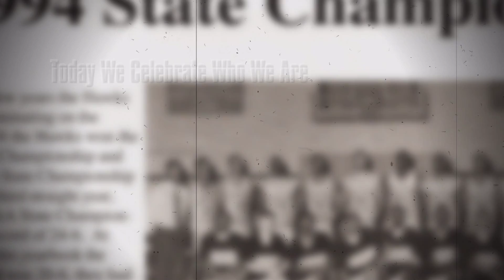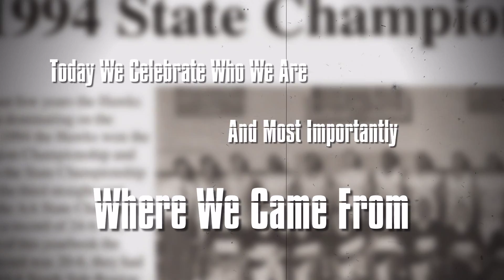Milestone Slideshows | Reunion Slideshow | WCHS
Celebrate your 20th high school reunion by projecting a great class reunion slideshow! Your fellow classmates may upload their favorite pictures straight to our website or you can scan them from your yearbook. You can even choose your own music and captions to make it truly special your classmates. Your class reunion slideshow will be a great presentation of your years together!

Because we know that your time is valuable and your slideshow is so special to you and your family and friends, Milestone Slideshows can produce a beautiful family keepsake and deliver it to you within 48 hours.

MILESTONE SLIDESHOWS - Enjoy your photographs again and again as you watch your timeless slideshow. Perfect for watching on anniversaries or as a great background for a dinner party, your photo montage contains your images and favorite songs.

MILESTONE SLIDESHOWS | Custom Slideshows | Senior Graduation Slideshows | Rehearsal Dinner Slideshows | Wedding Slideshows | Memorial Slideshows

We bring your pictures to life with your favorite music in an innovative slideshow. Ordering is easy and we deliver beautiful HD slideshows as downloadable mp4's, DVDs with custom artwork on the case and disc, and elegant chrome swivel usb 3.0 flash drives.

Try it for free. Pay $0 until you love it.